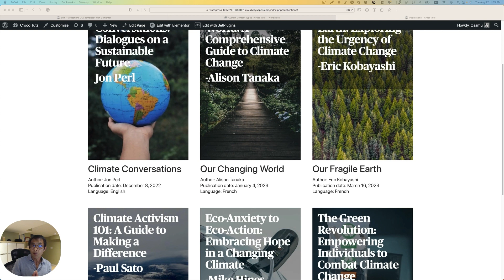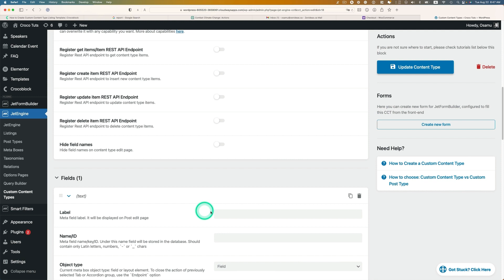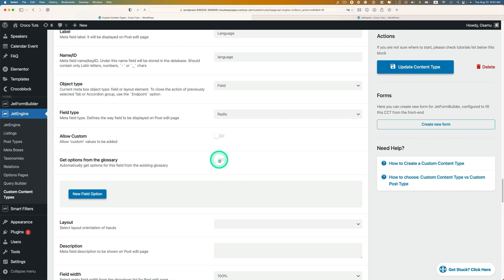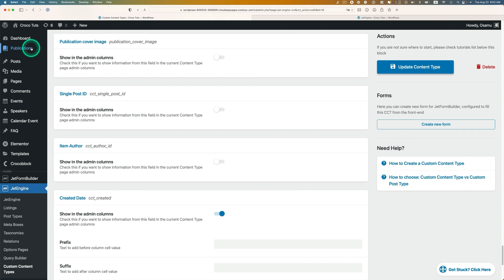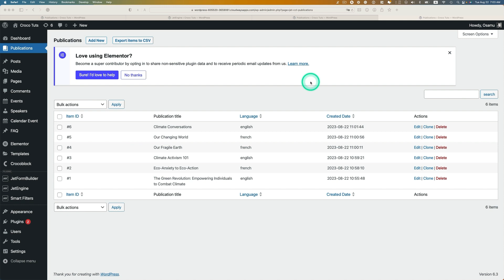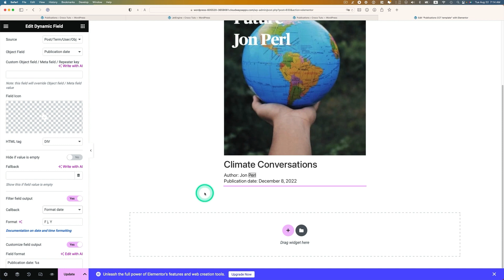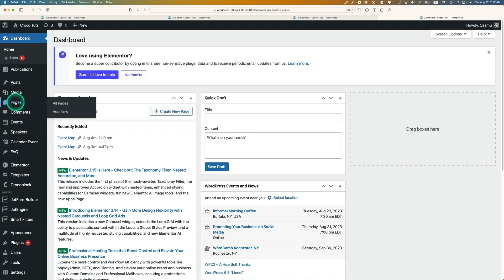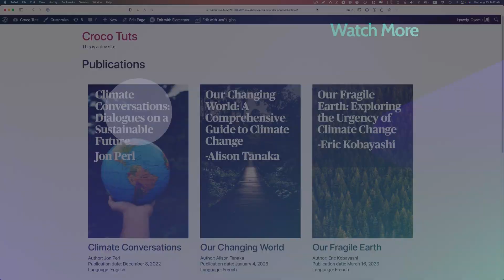How to Create Custom Content Type Listing Template in WordPress | JetEngine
Learn how to elevate your WordPress website with custom content type listing templates using the JetEngine WordPress plugin. In this tutorial, Osamu Wakabayashi will guide you through the process of creating the listing template for Custom Content Type step by step.

► TIMESTAMPS
00:00 Intro
01:00 Tutorial Requirements
01:33 Creating a Custom Content Type (CCT)
05:55 Adding CCT items
07:08 Creating a CCT listing template
10:36 Adding a page for the CCT listing
11:28 Checking the result